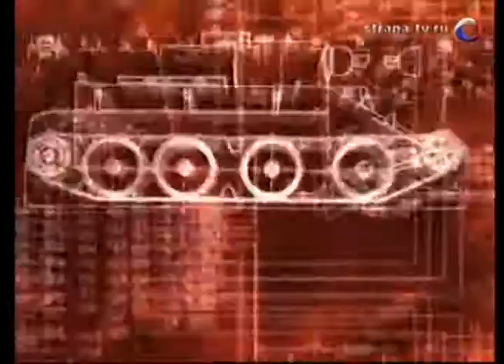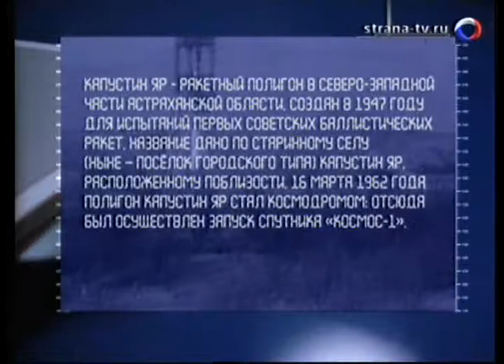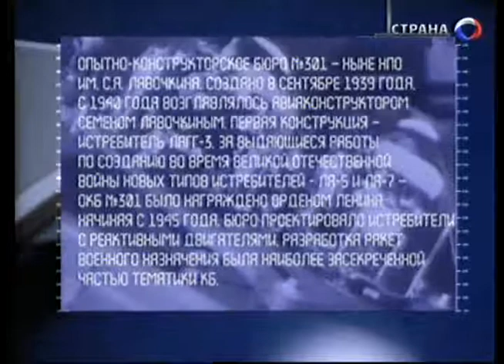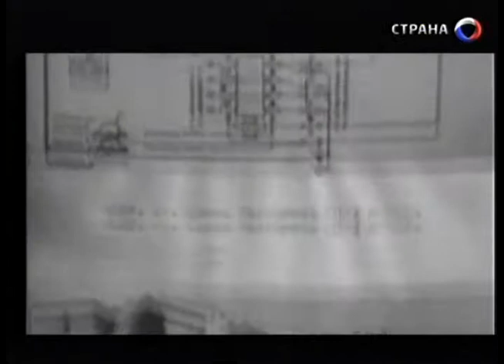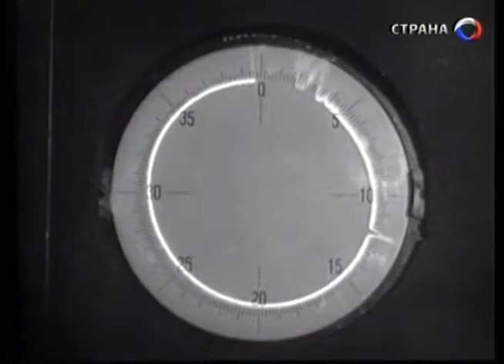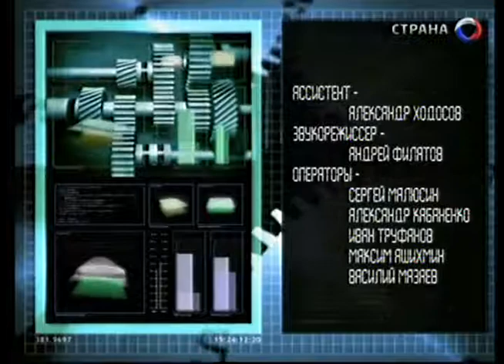115 Оружие 20 века С 25 -2